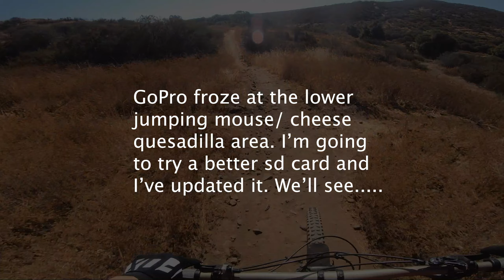Let's try that one again... Greer Redemption Ride!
We needed to get back out there and do it right! We hit Overdrive then Jumping Mouse twice. Did we do better than last week? I suppose we couldn't have done much worse...